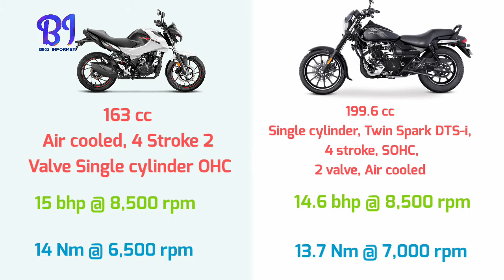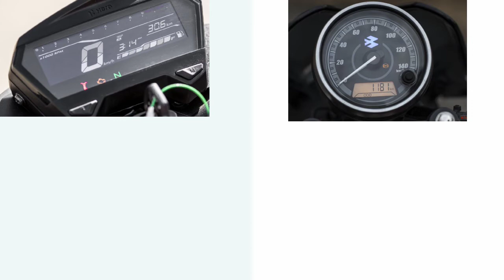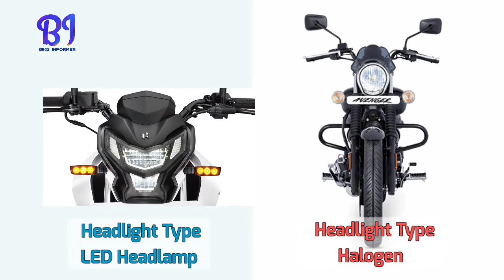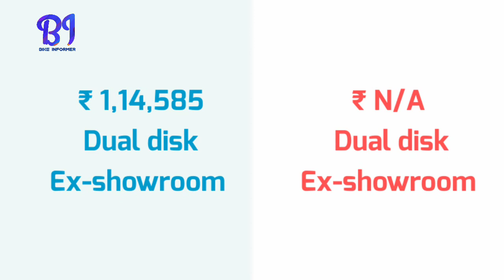Hero Xtreme 160r BS6 VS Bajaj Avenger Street 160 BS6 2020 | Detail Comparison | Bike Informer